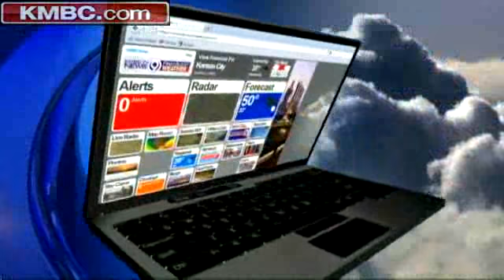Tornado Watch In Effect Until 1 a.m.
Parts of northern Missouri and one Kansas county are included in a tornado watch that's in effect until 1 a.m. KMBC 9's Bryan Busby reports.